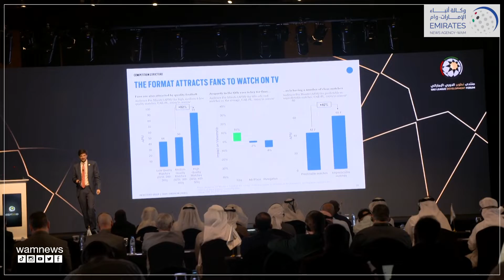"منتدى تطوير الدوري يستعرض مقترحات تطوير المنتخبات ورفع التصنيف الدولي وزيادة القيمة السوقية للبطولة